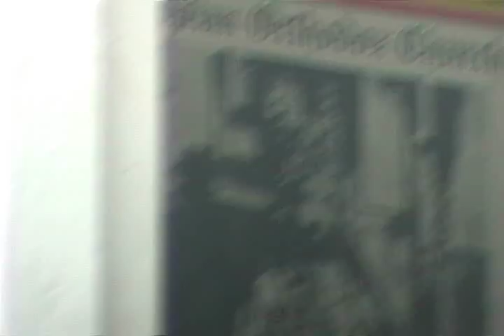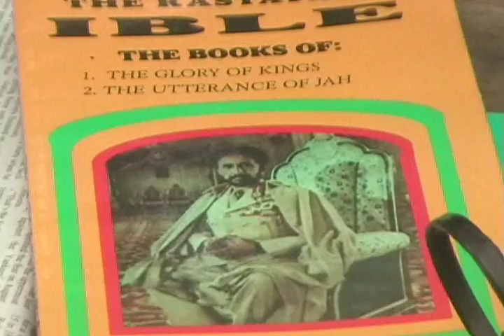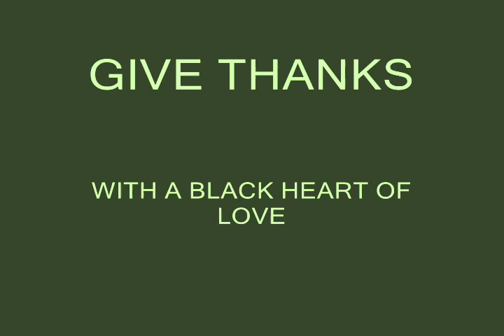THE BOBO SHANTI ORDER ST.JOHN U.S.Y.I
U.S.V.I